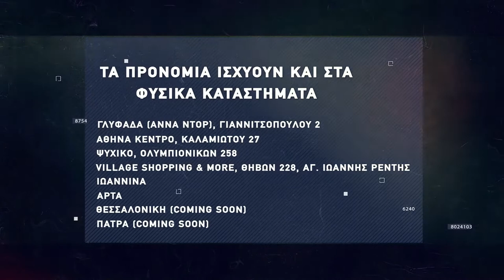Basketaki Summer League - HOOD BC Vs The Jokers (20/06/22)